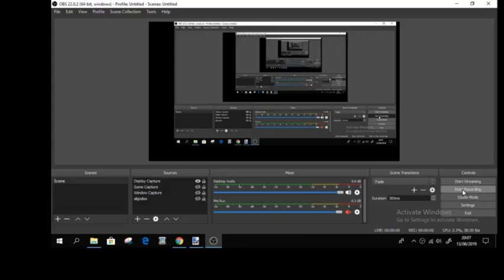Nokia 3410 interface in Nokia 3510 in Paint.net!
edit skillz test